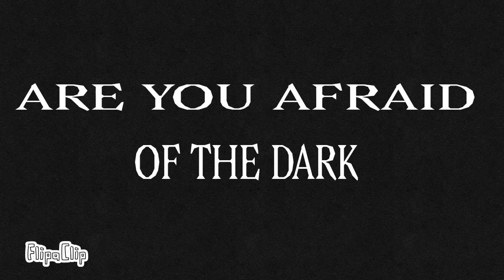The ghost meme W8 RLLY ANOThER WiP WOw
FlipaClip - The ghost meme